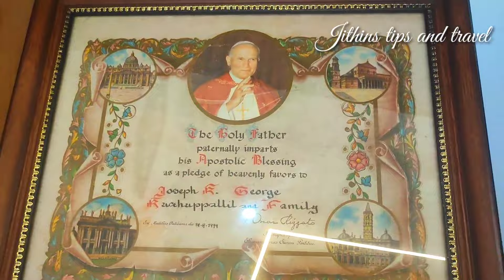Dream Home♥️//കാത്തിരുന്ന നിമിഷം 😍 സ്വപ്നവീട്ടിലേക്ക് //trending house//home tour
ഓരോ പ്രവാസിയുടെയും സ്വപ്നനമാണ് നാട്ടിൽ ഒരു വീട്... ഞങ്ങളുടെ സ്വപ്ന വീട്ടിലേക്കു സ്വാഗതം...

This is our house, located in Pala.

Jithins tips and travel

Homestyle, Manorama Veedu, Home designs, cheap home designs, celebrity home tour, Kerala Home Tours

Queries Solved
Low Budget House in Kerala Malayalam
Home Tour Malayalam
Modern Traditional House Designs Kerala
Interior Design Malayalam
Kerala Home Interior Design Low Budget